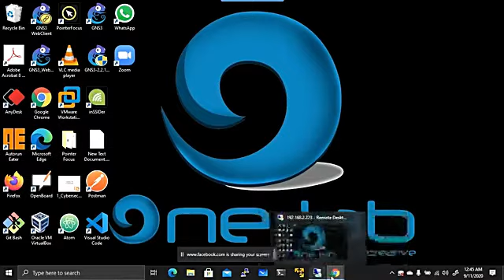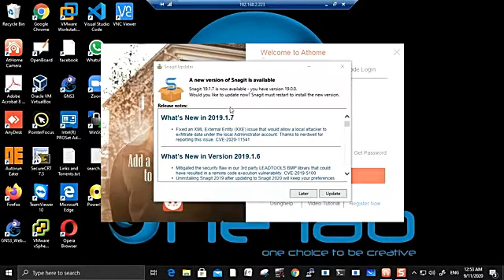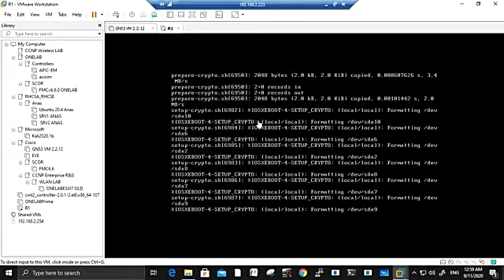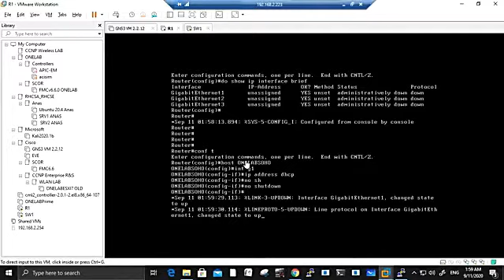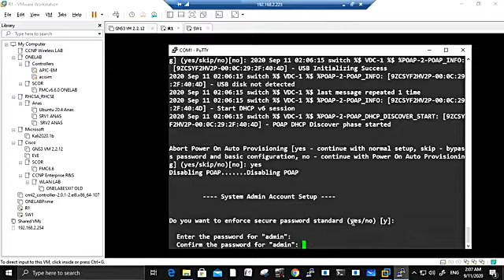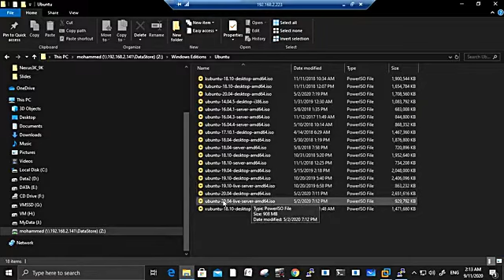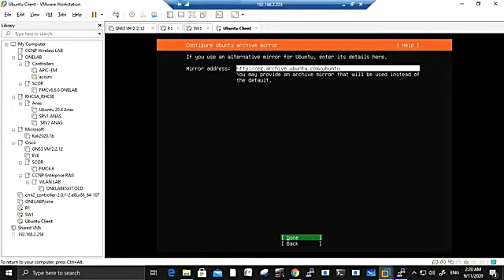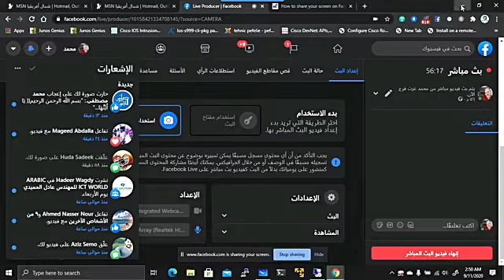ONELAB Training - NFV Cisco Lab in VMWare Workstation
Live facebook session in NFV (Network Function Virtualization) using VMware WorkStation
- Setup Cisco CSR1000v in VMWare work Station using OVA file
- Setup Nexus Switch using OVA file
- Setup Ubuntu Server as a client
ONELAB Training
Eng.Mohammed Ezzat